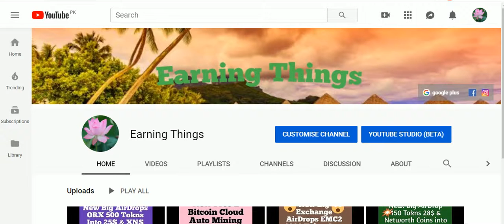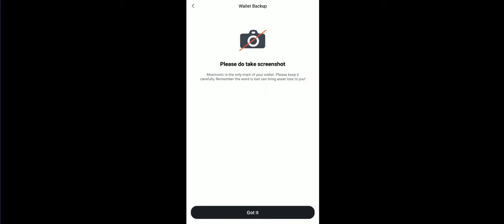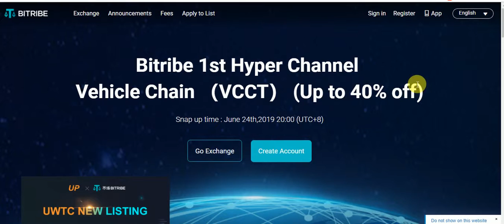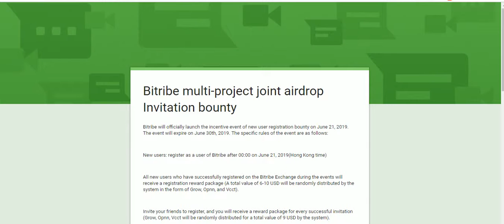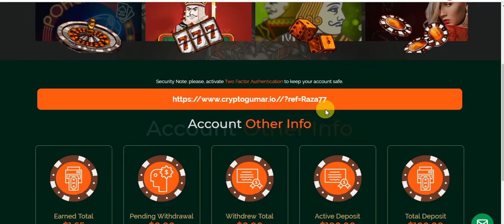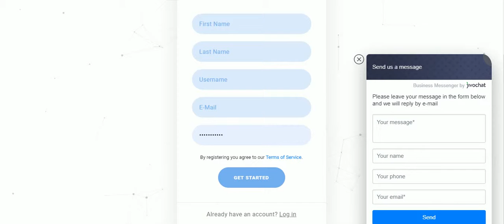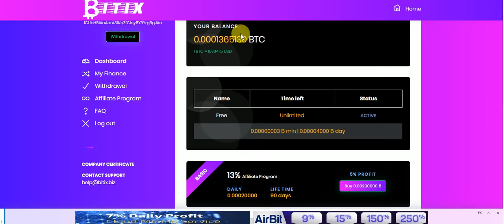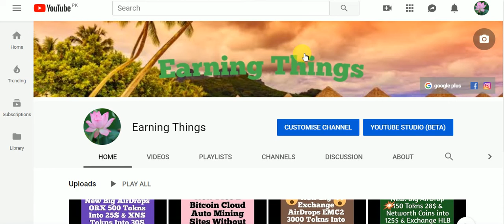New Big AirDrop 0 02 ETH And 20$ Exchange Toknes And USD Mining Site 100$ SignUp Bouns And 2 BitCoin